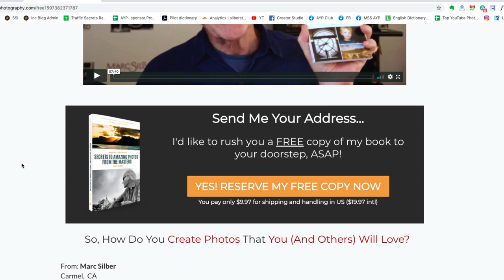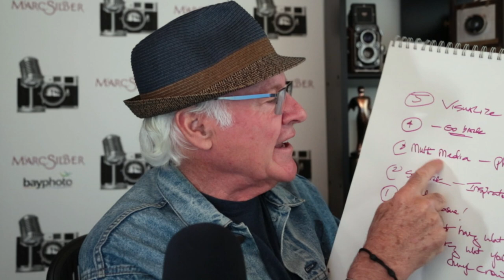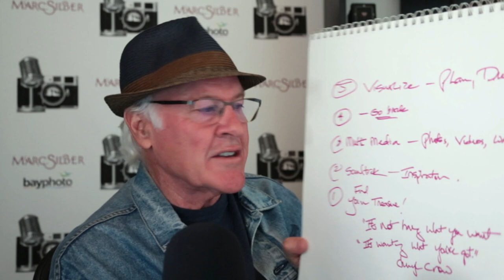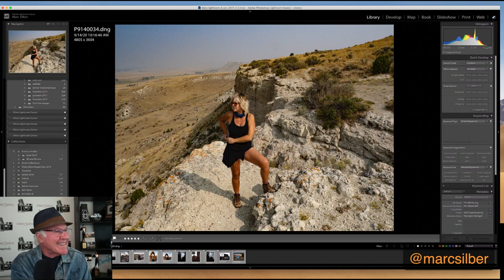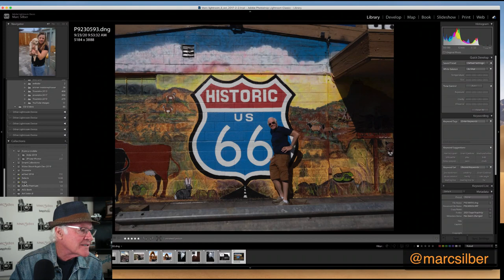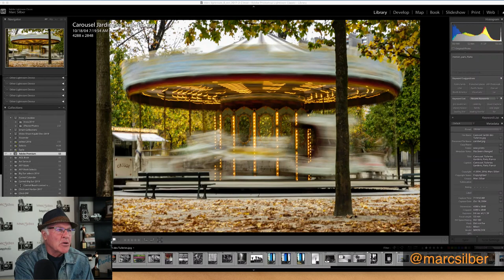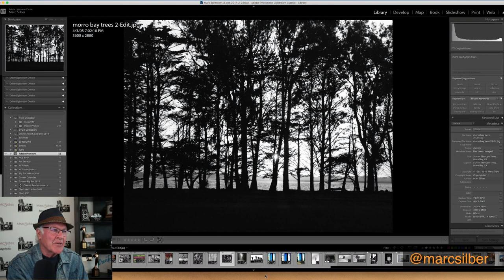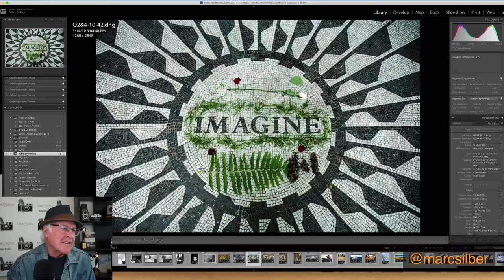5 Things I Learned About Photography—and Life—on My Road Trip feat. Marc Silber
Marc Silber shares his experience at many of the Western United States national parks, such as Yellowstone, Moab, the Tetons and more! He'll give 5 things he learned about photography, but also about life that will help you advance your photography!